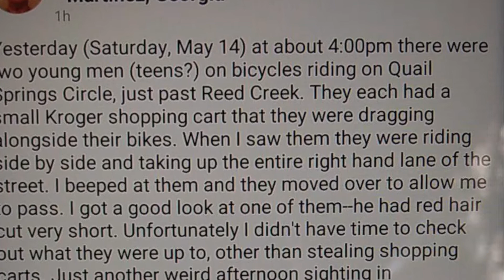Why we hate Linda